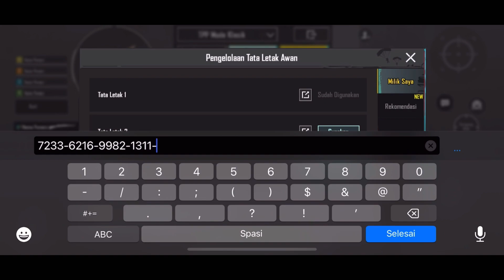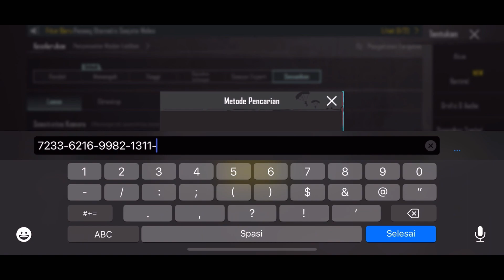Sensitivitas Terbaik PUBG Mobile | Sensitivitas Badboy Official Pubg Terbaru 2023 + Kode Layout PUBG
Device:  Vivo Z1 Pro & iphone 11 promax
Recorder : Bawaan HP
Controls : 4 Finger Claw (Full Gyro)

sensitivitas pubg mobile,
sensitivitas pubg mobile evos kf,
sensitivitas pubg mobile mrnocash,
sensitivitas pubg mobile tes yuk gaming,